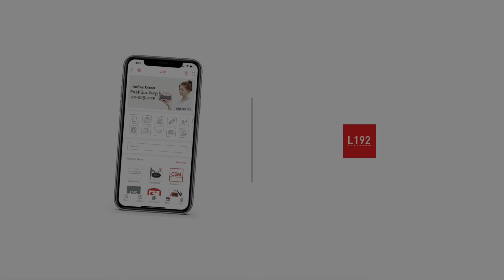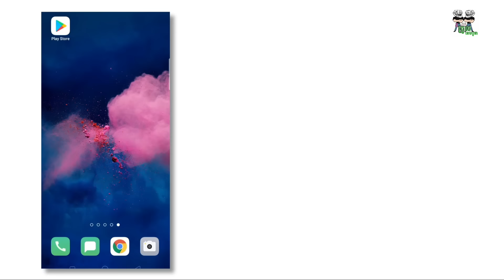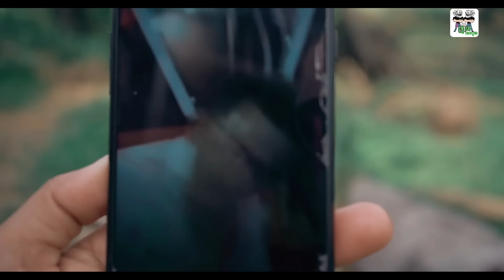ធនាគារ KTV 😂 They go to KARAOKE Comedy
ក្រុមកំប្លែង អាតេវ វីឌីអូនេះរក្សាសិទ្ធិដោយ Po Troll Team & The Troll Cambodia ហាមថតចម្លងឬយកទៅធ្វើអាជីវកម្មជាដាច់ខាត ខ្ញុំនឹងចាប់ផ្ដើម Report ពីវីឌីអូនេះតទៅ   អរគុណសំរាប់ការគាំទ្រ ❤️